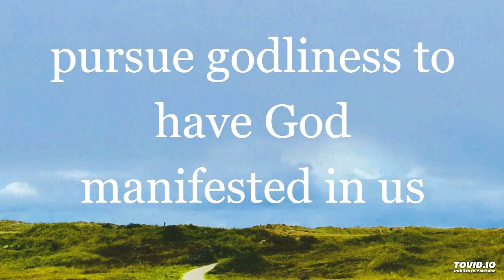pursue godliness to have God manifested in us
Lord Jesus, we want to lead a life in all godliness so that God may be manifested in us and through us. We give You our daily living, all the things we have, and everything we say and do; be manifested in us.

What about our clothes, Lord? We give You the way we dress, the things we wear, and the way we live. May there be an outward expression of the inner life; may God be expressed through us.

May we all learn to lead a quiet and tranquil life in all godliness. Amen, Lord, even in the small things, we want to lead a life in all godliness so that You may be expressed.

Welcome to this podcast. This is a portion of enjoyment from the Holy Word for Morning Revival for today, week 5 day 3 on the topic of, Living and Serving According to God's Economy Concerning the Church (2023 fall International Training for Elders and Responsible Ones).

The title for this sharing of enjoyment is, Pursue Godliness and Lead a Life in all Godliness for God to be Manifested in us. We hope you enjoy this sharing and we welcome your comments with what you have enjoyed!

The main moments in this video are:
00:00 live a daily life to manifest God
02:45 we need to pursue godliness day by day
06:20 prayer: Lord, be manifested through us today!
07:15 lead a life in all godliness to express God
11:12 prayer: Lord, we want to express You in our living!